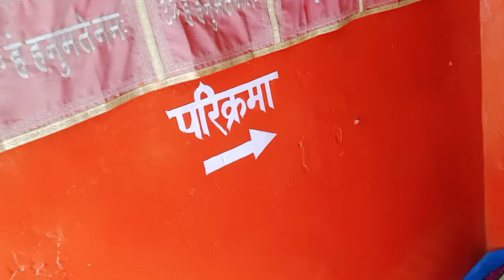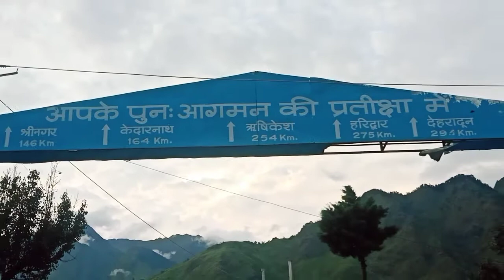Going To Tungnath 🔱|| Hanuman Chatti Ka Itihas || Tungnath Camping || Pahado Pr Dance || Full Video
JAI HIND 🇮🇳

Ram Ram 🙏

Jai Mahakaal 🔱